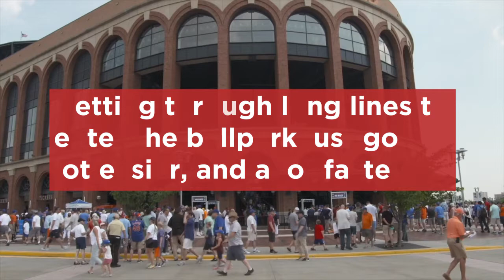Enter MLB Ballparks with CLEAR's Fingerprint Scanner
Airport technology is coming to ballparks to speed up stadium entry.